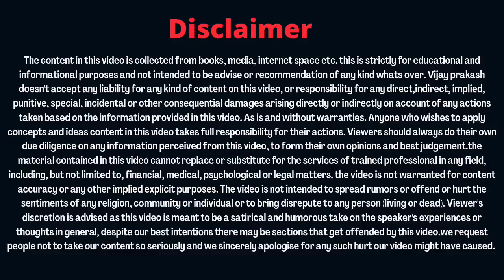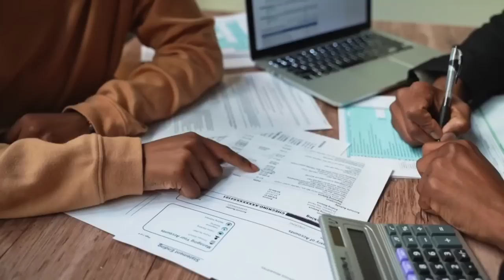21-06-2022 onpassive update. CEO ने दिये इन सवालो के जवाब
onpassive webinar update by Vijay prakash